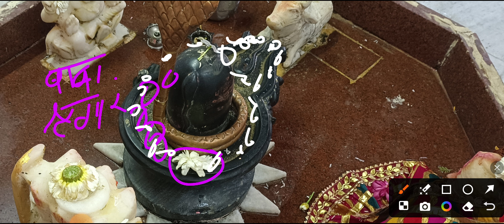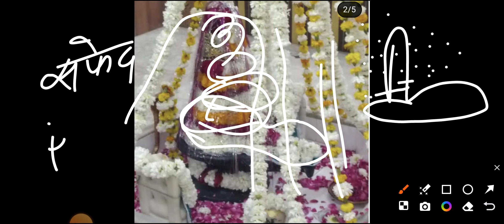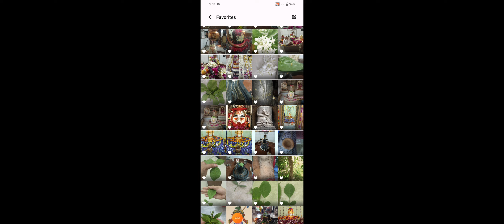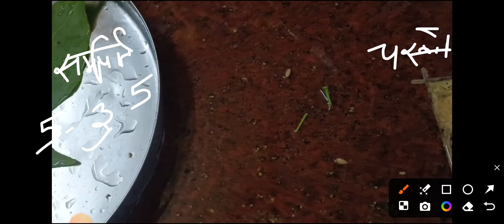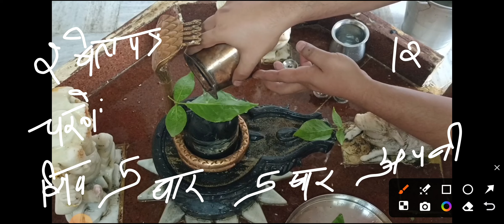जो मांगोगे वही मिलेगा यदि किसी को शराब की लत है वो भी छूट जायेगी 2 बेलपत्र और 10 स्थान जल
channels admin: Krishan
voice over: Krishan
video  editing: krishna

COVER TOPIC :
 shivmahapuran katha by pandit Pradeep ji Mishra
7